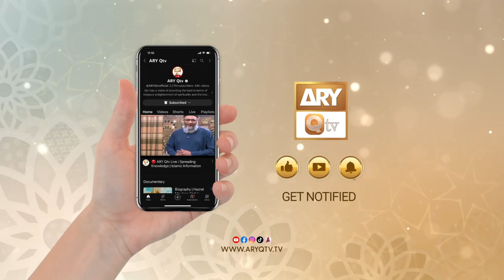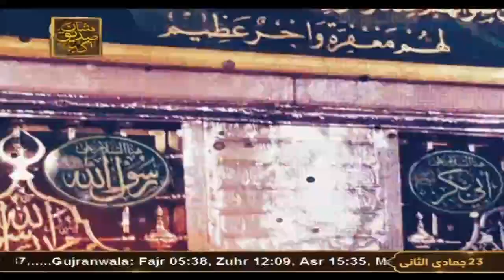Hazrat Abu Bakr Siddique RA Ki Muhabbat Aur Ittat e Rasoolﷺ - Episode 3 - 5 Jan 2024 - ARY Qtv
Hazrat Abu Bakr Siddique RA Ki Muhabbat Aur Ittat e Rasoolﷺ - Episode 3

Speaker: Hafiz Sheikh Muhammad Qasim